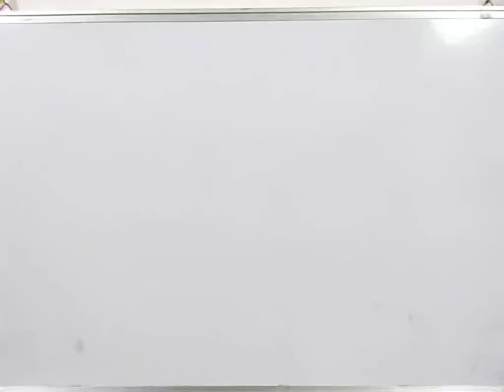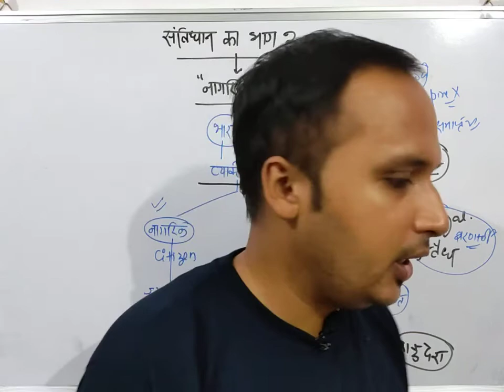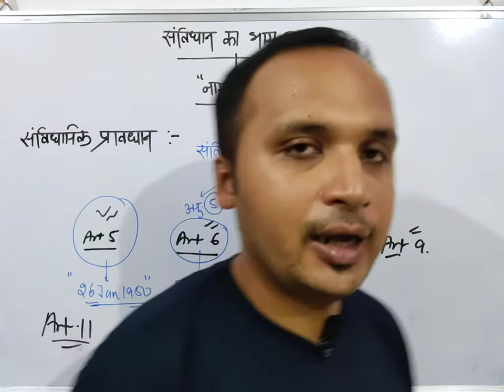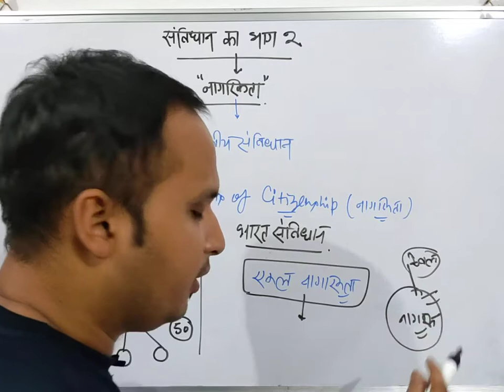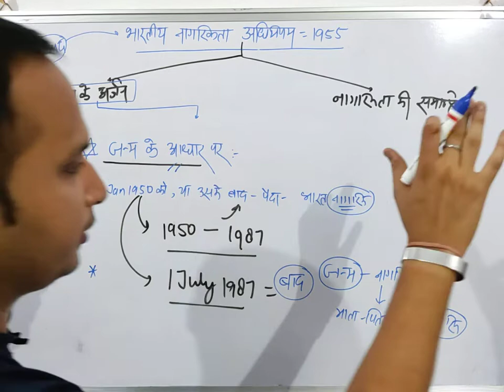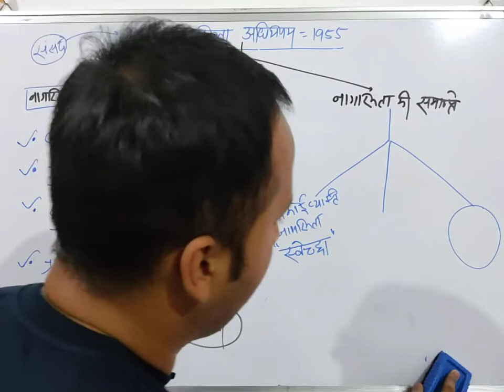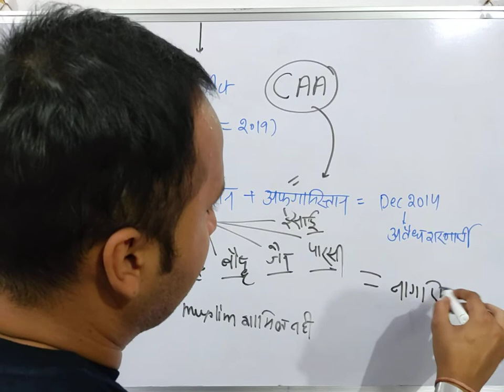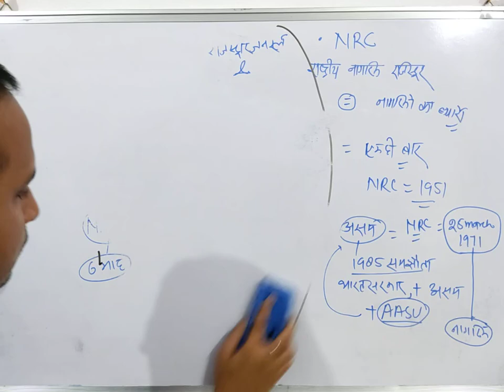नागरिकता(citizenship)+CAA+NRC | By -Mayank Tripathi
Qtricks Is an E- Learning Platform to deliver free Quality Education to across the India. We are committed to give our best to the students.